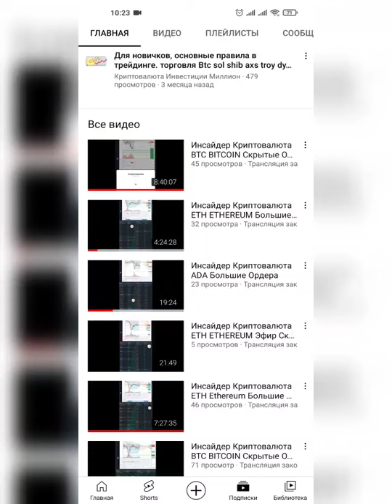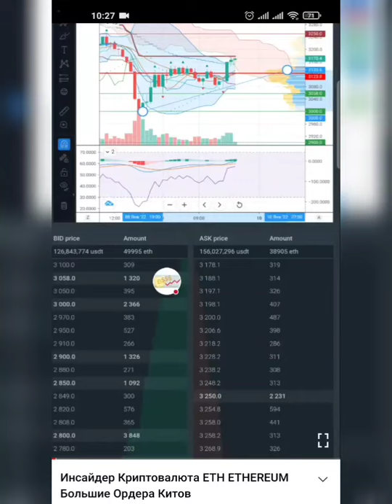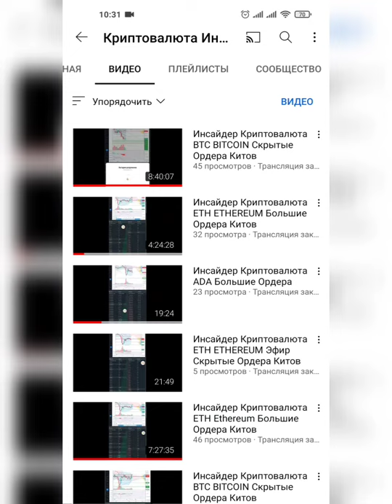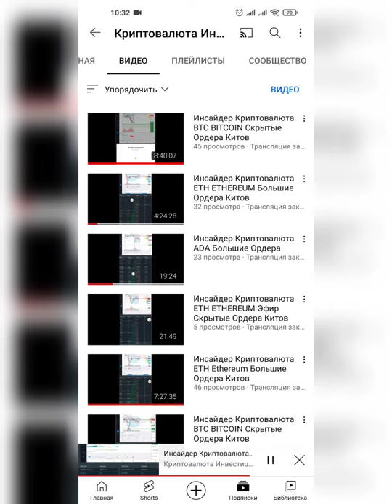Для чего нужна инсайдерская информация на канале, как использовать в трейдинге чтобы заработать